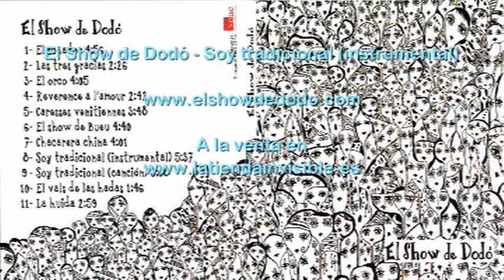EL SHOW DE DODÓ - Soy tradicional (instrumental)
EL SHOW DE DODÓ
Es un espectáculo creado por los músicos; Luca Frasca y Marina Sorín.
La puesta en escena del espectáculo es teatral, nos remite al cabaret, ya que tanto la escenografía y la interpretación de los músicos, como la música en sí, destilan el efecto de cabaret antiguo; de ensueño, fantasía y humor.

La Historia:
Hace dos años, estos dos amigos, decidieron ponerse en marcha y componer los temas del primer álbum de "El Show de Dodó". Para lo cual, se rodearon de amigos y colaboradores que contagiados por la energía del proyecto, grabaron los diez temas del disco.
Nacho Mastretta es uno de estos músicos, que poco a poco se ha convertido en un colaborador fijo y acompaña en directo a Marina Sorin y Luca Frasca. Luego se sumaron Coque Snatos y Martín Bruhn.

La formación son cuatro músicos multiinstrumentistas:
Marina Sorin: Violoncello, violín trompeta y voces.
Luca Frasca: Piano, Acordeón, percusión y voces.
Nacho Mastretta: Clarinete, acordeón, piano, armónica y voces.
Martín Bruhn o Coque Santos: Batería, percusión y voces.
El concepto del espectáculo viene marcado por el cabaret.
"De la mano de los cuatro músicos-clowns y su música inspirada en el cine mudo, el rag-time o la canción tradicional, el espectador es transportado a un mundo fantástico y surreal donde también es invitado a participar a través de una música añeja y contagiosa."